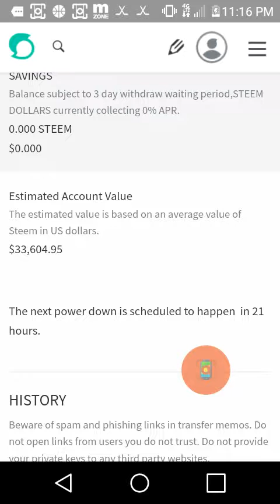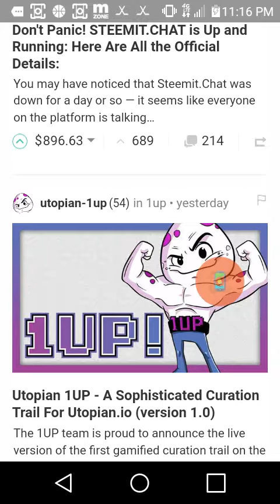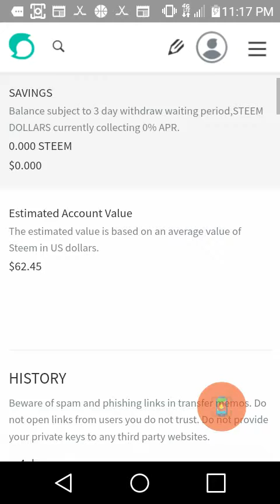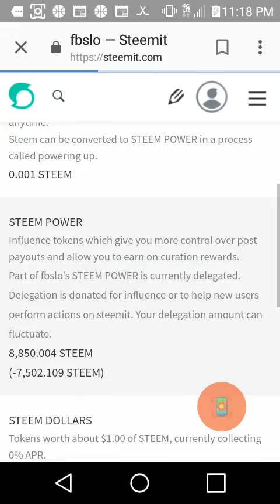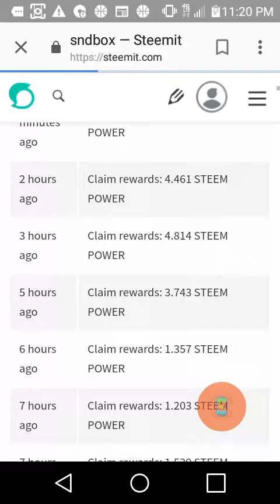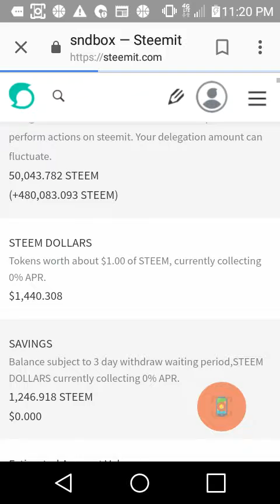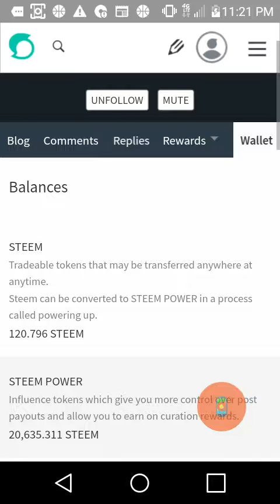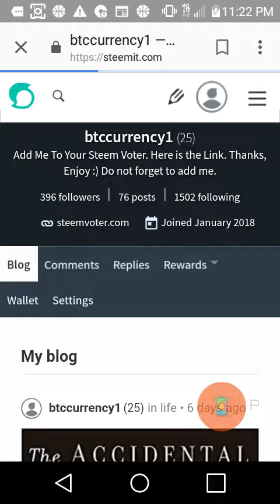how to get paid on social media social media posting platforms buy steem ste emit blockchain